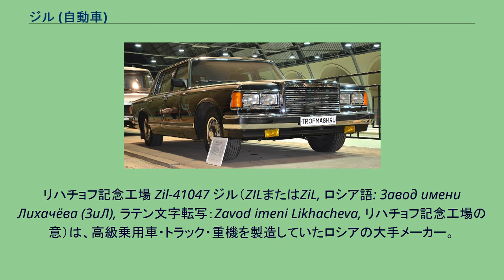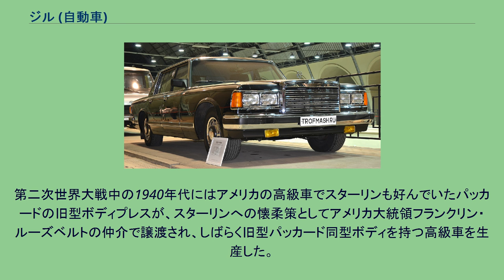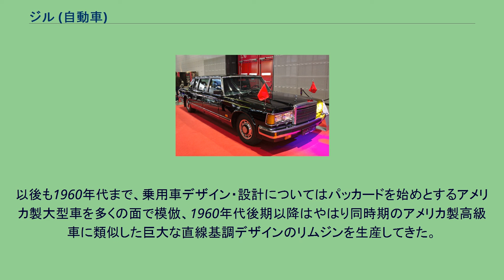ジル (自動車)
ロシアの自動車メーカー・ブランド
リハチョフ記念工場 Zil-41047 ジル（ZILまたはZiL, ロシア語: Завод имени Лихачёва (ЗиЛ), ラテン文字転写：Zavod imeni Likhacheva, リハチョフ記念工場の意）は、高級乗用車・トラック・重機を製造していたロシアの大手メーカー。
2012年を最後にすべての車両生産が終了した。
一時期はバスや装甲戦闘車両、アエロサン、そしてソビエト連邦の指導者向けの装甲車も製造していた。
また、主にロシア政府向けのリムジンや高級車も手作業で製造していた。
ジルの乗用車はマイバッハやロールス・ロイスの自動車と同等の価格であるが、CIS外での知名度は低く、年に十数台しか製造されなかった。
1916年にモスクワ自動車 (Автомобильное Московское Общество, АМО) として設立され、フィアット F-15 1.5トントラックをライセンス生産する計画であった。
しかし、十月革命やロシア内戦のため、1号車であるAMO-F-15は1924年11月になって生産された。
1931年にはU.S. A.J. Brandt Co.社の助けで規模を拡大して再設立し、当時の指導者ヨシフ・スターリンの名を取った「スターリン記念工場」（Zavod Imeni Stalina, ZISあるいはZiS, ジス）となった。
第二次世界大戦中の1940年代にはアメリカの高級車でスターリンも好んでいたパッカードの旧型ボディプレスが、スターリンへの懐柔策としてアメリカ大統領フランクリン・ルーズベルトの仲介で譲渡され、しばらく旧型パッカード同型ボディを持つ高級車を生産した。
以後も1960年代まで、乗用車デザイン・設計についてはパッカードを始めとするアメリカ製大型車を多くの面で模倣、1960年代後期以降はやはり同時期のアメリカ製高級車に類似した巨大な直線基調デザインのリムジンを生産してきた。
この「スターリン記念工場」は、1956年のニキータ・フルシチョフによるスターリン批判の後、先代の工場長イワン・リハチョフにちなんで「リハチョフ記念工場」となり、略称も「ZIL」（ジル）となった。
2012年を最後に車両生産はすべて終了したが、会社自体は存続しており、会社の土地を他の目的に使う不動産事業は続いている。
ZIL-4104 ZIL-41041 ZIL-130 ZIL-5301 ZIL-112 スポーツ